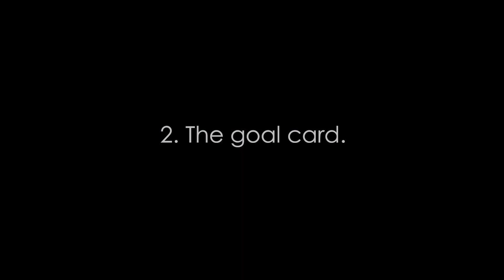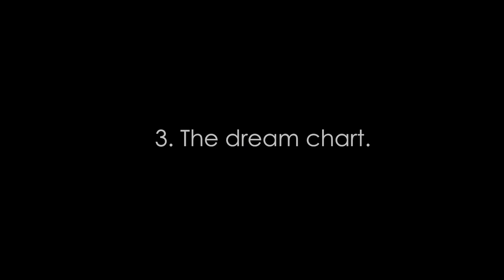HOW TO REMAIN CONSISTENT BY ELIAS MUHOOZI